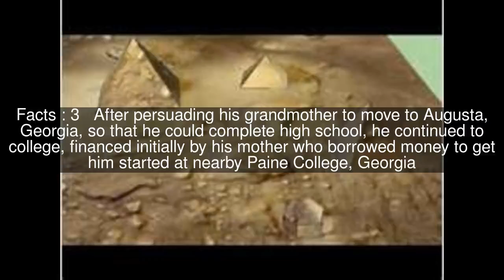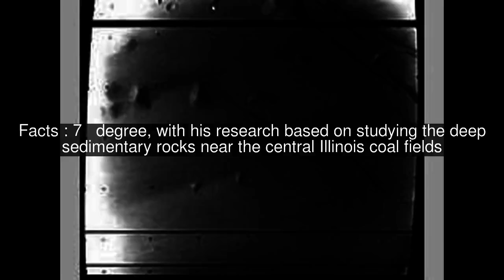Mack Gipson Top #8 Facts